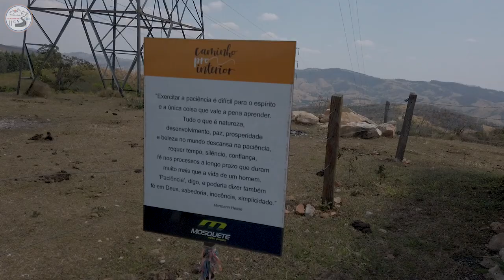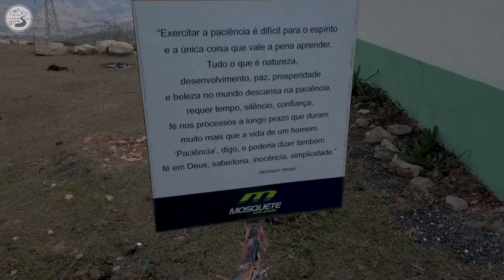Capelinha a 1000 mts de altitude. Ep3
Na terceira parte desta série visitamos a capela no alto da serra de Águas de Lindóia, um lugar maravilhoso e uma vista fantástica, acompanhe veja este visual, saindo de Mogi Mirim.

Erika e Marcos, mais o carro formam o trio do 3 na estrada. Lugares inusitados, muita aventura,
diversão e bom humor.. vem com a gente conhecer lugares muito legais.
Aperte o cinto, a aventura vai começar!